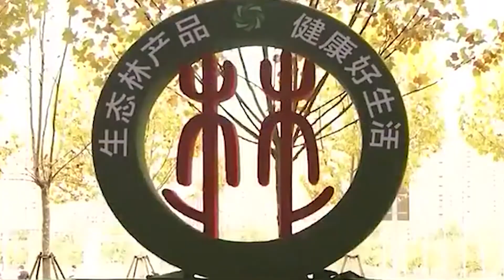[영상] 탄소중립 플랫폼 마련한 中 장시성, 총 거래량 5만t 육박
장시(江西)성이 탄소중립 플랫폼을 출시해 더 많은 기업과 개인이 탄소 저감에 참여할 수 있도록 하고 있다.

(중략)